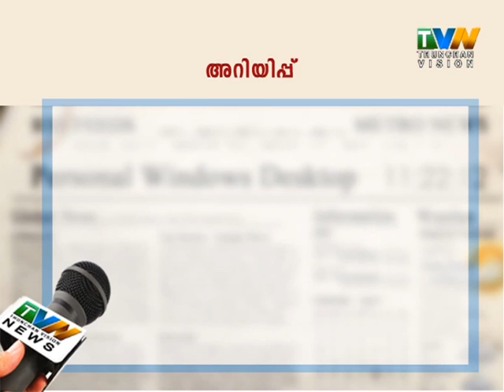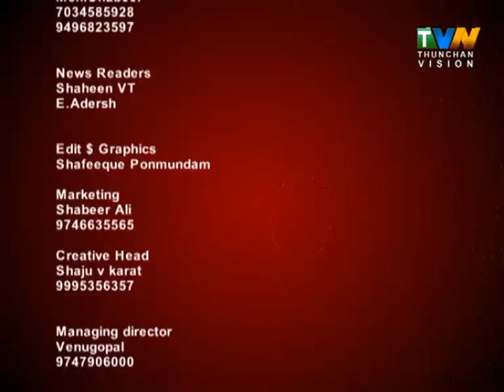thunchan vision news 19 01 2016tue